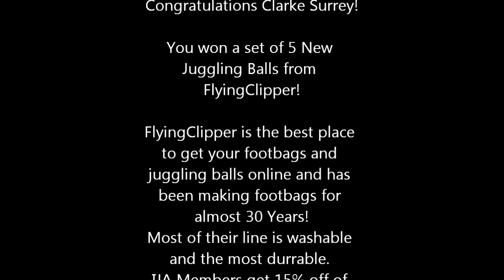FlyingClipper 2012 New Years WINNER!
Sorry about how late this is... I thought I uploaded it before, but the upload had failed and I hadn't realized it.